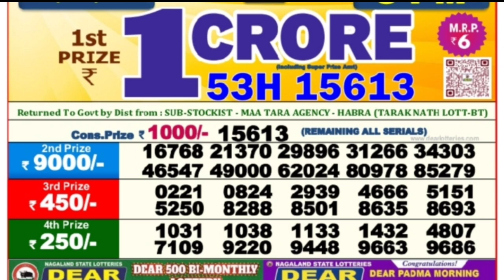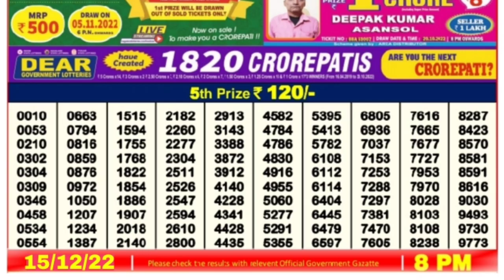🔴 LIVE Falcon Evening 08:00 P.M. Dear Nagaland State Lottery Result Today ।। Date-15/12/2022 ।।